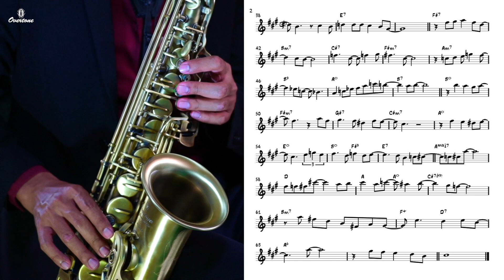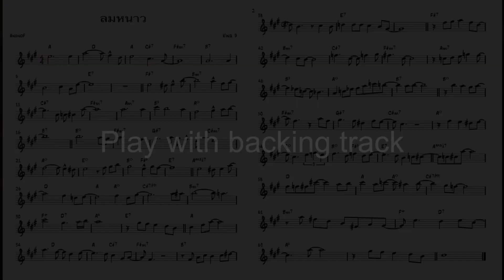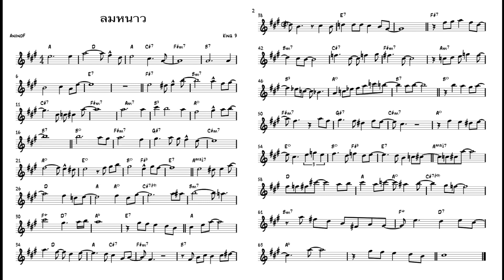Love in Spring (ลมหนาว) easy solo for Saxophone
Love in Spring (ลมหนาว) easy solo for Saxophone by AnondF
Love in Spring (ลมหนาว) เพลงพระราชนิพนธ์ ลำดับที่  19 พระบาทสมเด็จพระปรมินทรมหาภูมิพลอดุลยเดช
Is Royal song No.19 by King Bhumibol

saxophone by Overtone 301 (Thailand)

ต้องการโน้ตและ backing track โปรดแชร์ลิงค์ไปยังเพจของคุณ แล้วทักมาที่ Contact ได้เลย